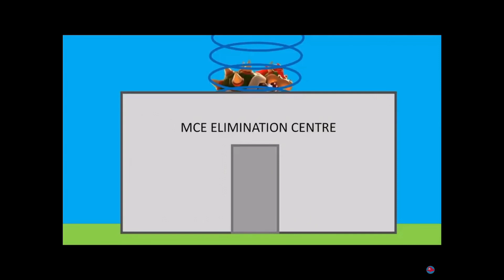MCE: Best of Bowser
Bowser was the first one eliminated.
Let’s see his best moments!